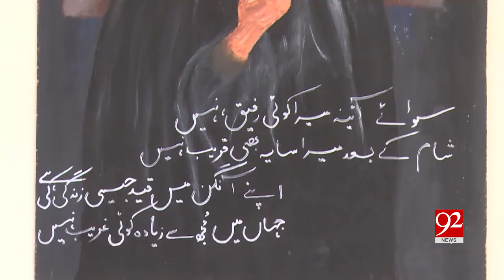Private organization holds Art exhibition in Quetta | 3 May 2019 | 92NewsHD